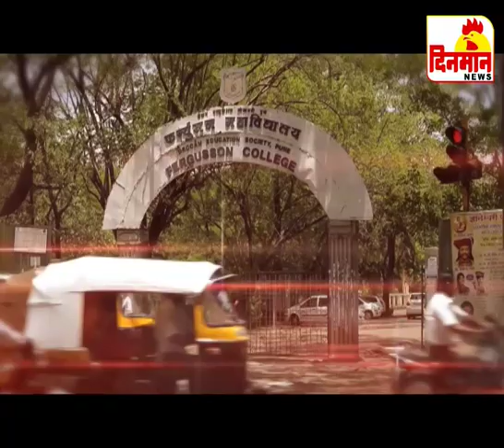... महिनाभरापासून 'त्याची ' होती दहशत